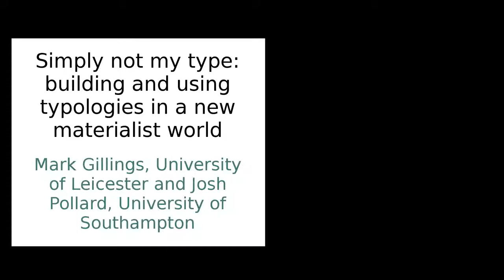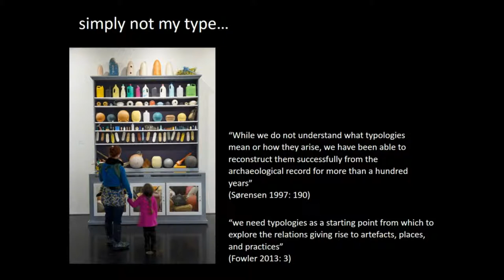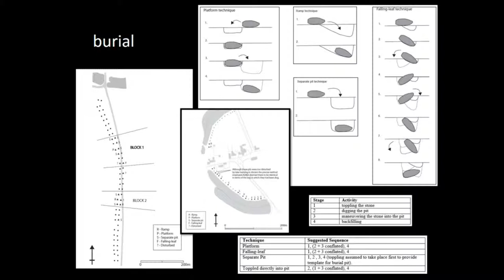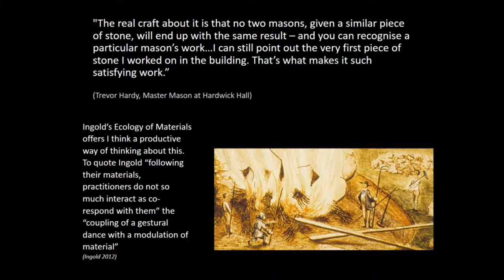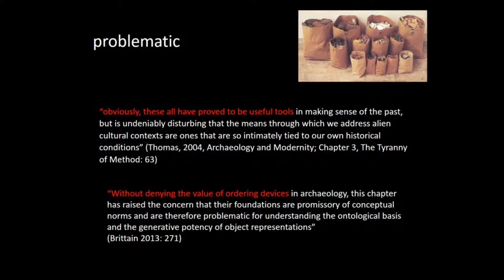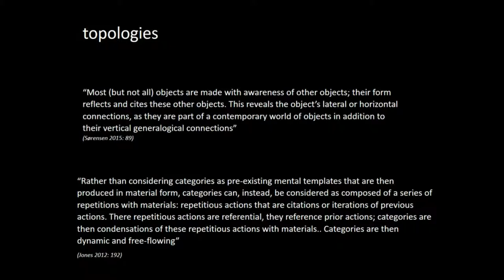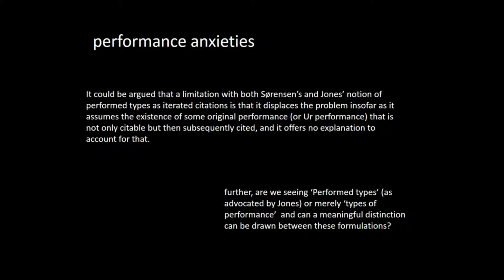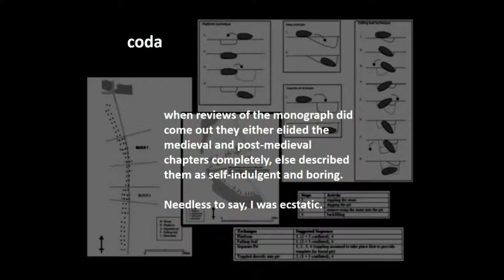Simply not my type: building and using typologies in a new materialist world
Whilst the range of approaches and perspectives brought together beneath the banner of the new materialism comprise a broad church (Thomas 2015; Witmore 2014), where there is near universal agreement is with regard to the utility (or otherwise) of traditional typologies. Whether cast as classifications or inversions, typologies and the practice of typology are regarded as very bad things. And yet, there seems to be a clear tension - most directly confronted by Fowler (2013) - insofar as whilst new materialists (for want of a better term) are quick to damn typologies, they also seem unable to resist using them. If a trend can be teased out it is that whilst it is OK to use existing typologies (with caveats, naturally), it is a mortal sin to create a new one. Having encountered this situation in our own work on the destruction of megaliths at the site of Avebury - when one of us (MG) built a typology to the horror of the other(JP) - our aim in this paper is to step back and
think through some of the potential implications of this curious paradox.
Bibliography:
Fowler, C. 2013. The Emergent Past: a relational realist archaeology of Early Bronze Age Mortuary Practices. Oxford: OUP.
Thomas, J. 2015. The future of archaeological theory. Antiquity 89 (348), 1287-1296.
Witmore, C. 2014. Archaeology and the New Materialisms. Journal of Contemporary Archaeology 1.2, 203-246

Mark Gillings, University of Leicester; and Josh Pollard, University of Southampton